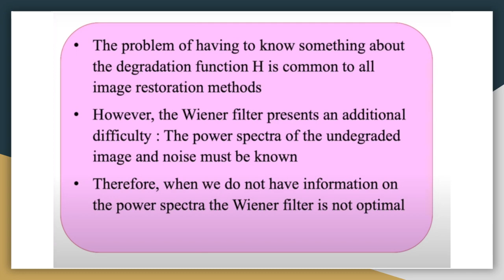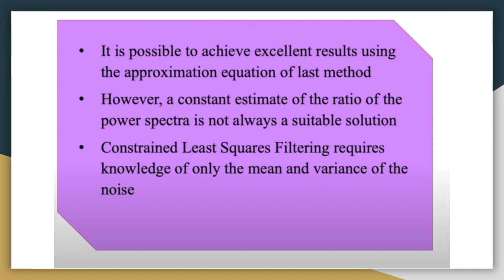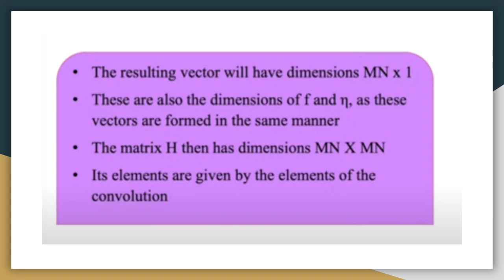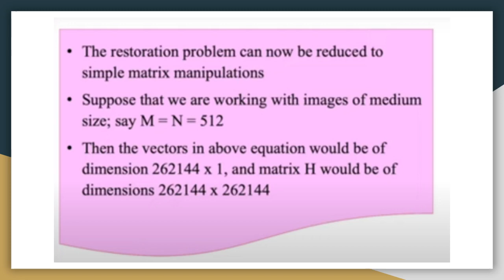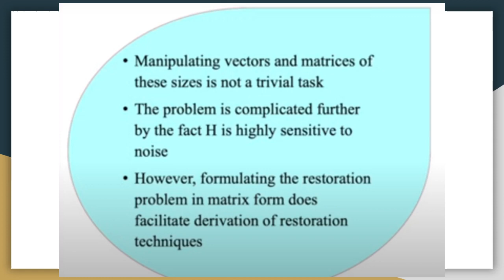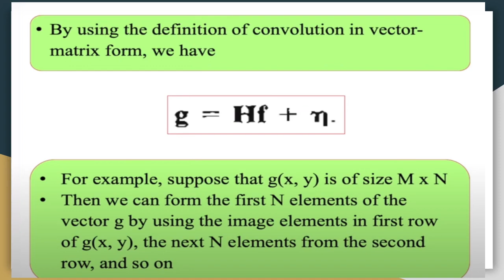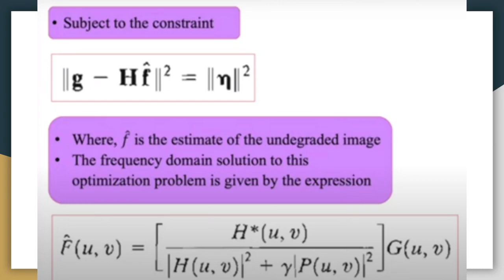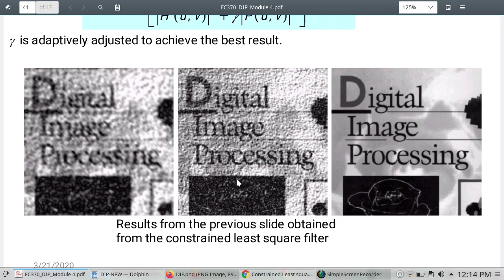Constrained Least square Filtering | Digital Image Processing#ImageProcessing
Digital Image Processing :
Unlock the power of Constrained Least Square (CLS) Filtering in Digital Image Processing! 📸 In this video, we dive deep into the concept, mathematical formulation, and practical application of CLS filtering to enhance degraded images by minimizing noise and distortion.
🔍 What you'll learn:
-    What is Constrained Least Square Filtering
-    Mathematical formulation and constraints
-    Applications in real-world image restoration
-    Comparison with other filtering techniques
-    Step-by-step example with visual results
🎓 Ideal for:
-    Engineering and Computer Science students
-    Researchers in image processing
-    Enthusiasts learning advanced image restoration techniques